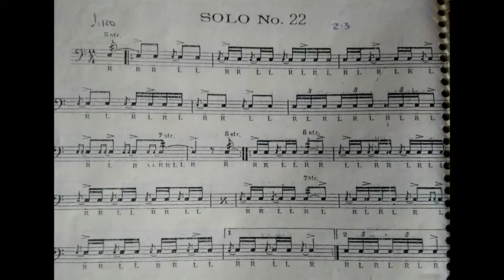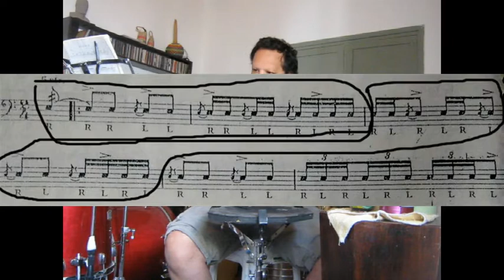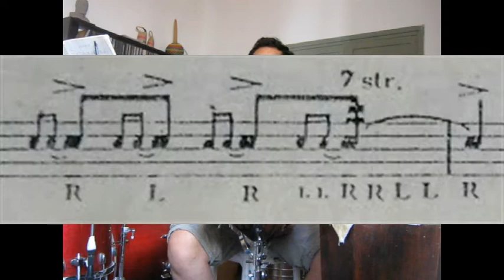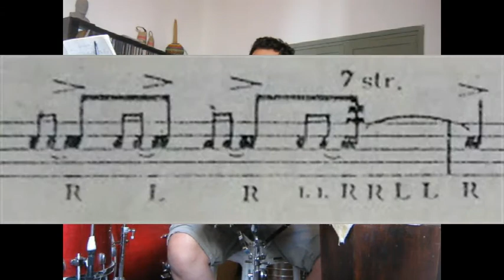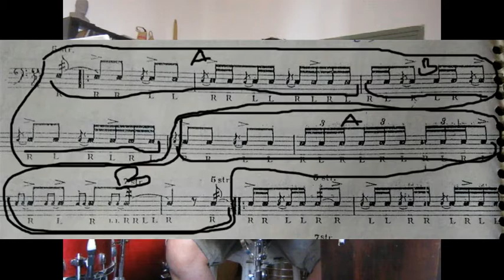CLASE PUBLICA 24. SOLO 22. UN MOCO E INTERRUMPIDA POR ALUMNO.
análisis, ejecución y disfrutacion de este solo. la clase un moco y encima interrumpida por la ansiedad de alumno percusionista altamente virtuoso...